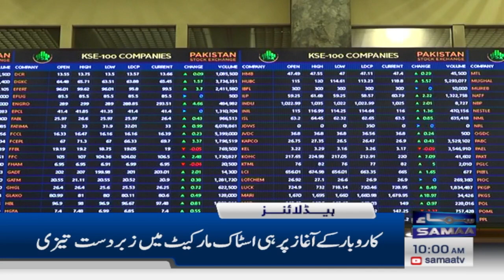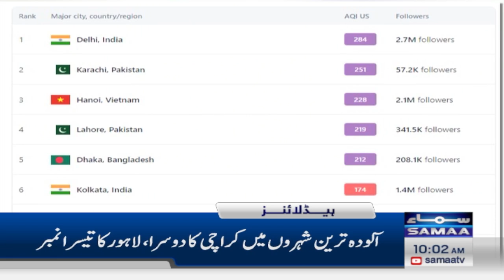Samaa News Headlines 10AM | Good News For Pakistan | 28 Nov 2023 | SAMAA TV